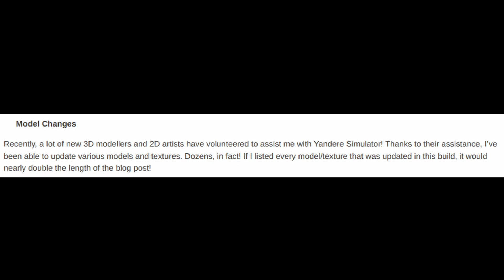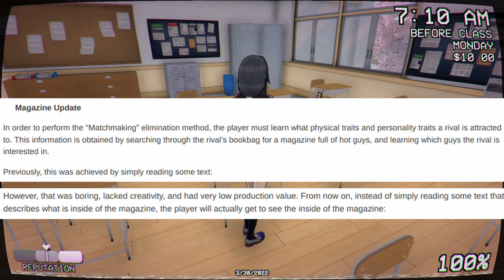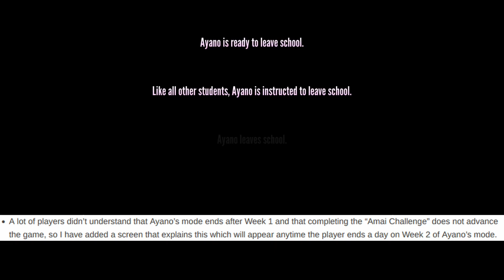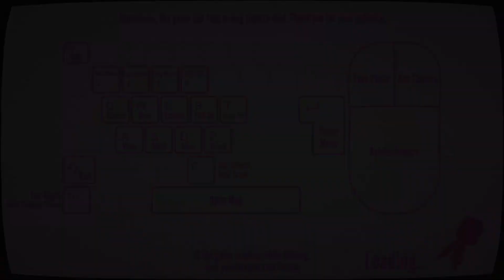New Models, Tasks And Gameplay Mechanics ! 03.30.22 Massive Update [Yandere Simulator Demo]